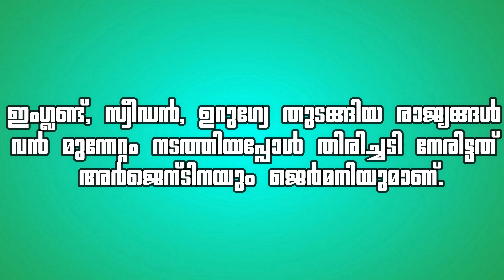FIFA RANKING AFTER THE WORLD CUP | FRANCE TOPS THE LIST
The fifa ranking after the world cup has published. The champions topped the table.Belgium has a jump to 2nd position from third.Brazil down to third position.The Croatia has a mammoth jump to 4th position from 16.The top losers in the table are Germany and Argentina, Both are moved down to 16 and 11th position respectively. India increased one position moved to 96.This is the first fifa ranking after fifa has decided to change the rank calculation formula.